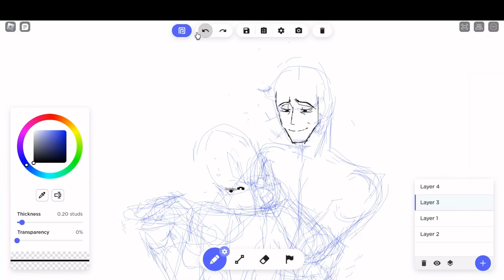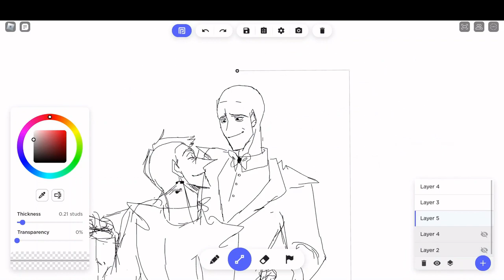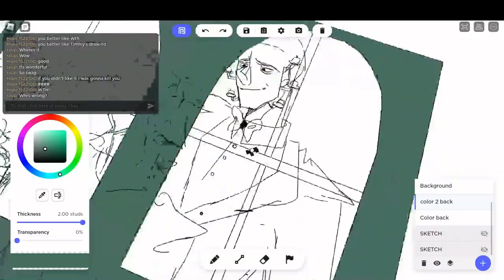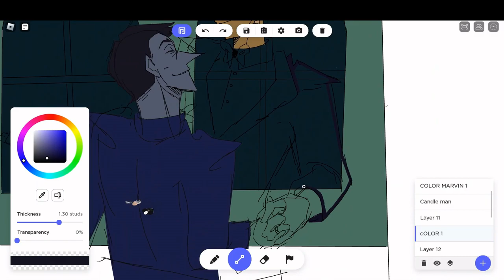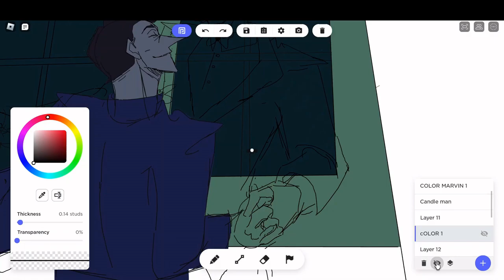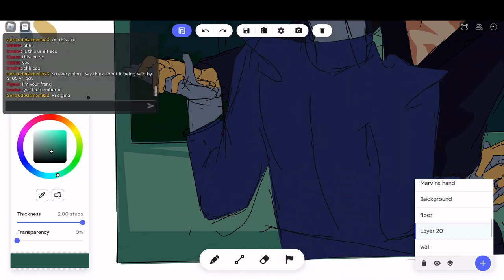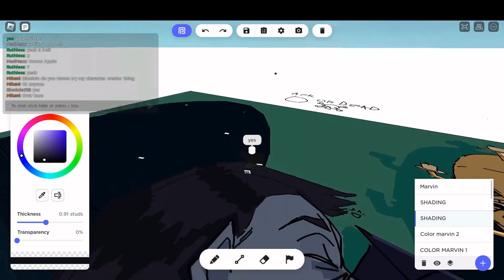Drawing on Roblox freedraw 2 [roblox speedpaint]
Hello! I Have redrawn one of My Old drawing From June 2022
(ITS SO JUMPY I APOLOGISE I MOVE MY SCREEN TOO MUCH)
Songs:
I Fell in love with a girl - The white stripes
Love me Normally (at the round about) - Will wood